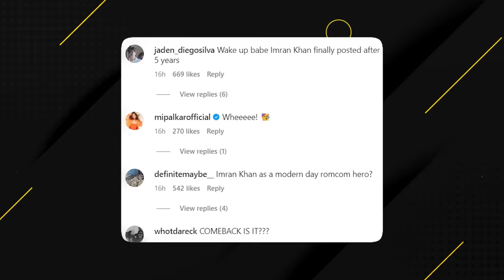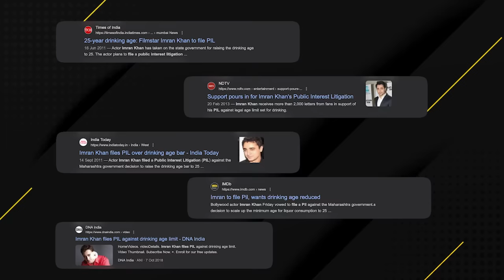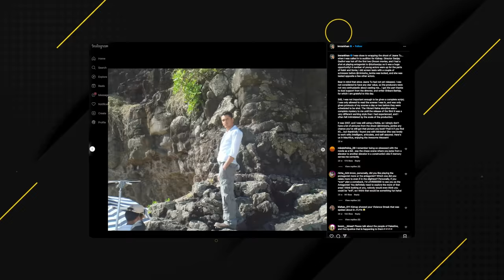Imran Khan | Pre-pre planning the comeback | Anupama Chopra | Film Companion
In this exclusive conversation with Anupama Chopra, we see Imran Khan give his first interview, post his sabbatical. He talks about what these years were like, and how he put the focus on himself and his mental health. He delves deep into the reasons that led him to quitting the industry 9 years ago, and all that makes him want to still tell stories, from and to the heart. He shares his experiences of being overtly self-sufficient, and what kind of scripts he’s looking at now, in order to make a comeback on the big screen.

00:00 - In conversation with Imran Khan
02:20 - When would the hashtag “Laut Tao Imran” become a reality?
04:19 - Where is Imran in life today?
07:31 - Did Imran fall out of love with films, or the film industry?
10:05 - Was failure the immediate trigger for stepping down?
12:26 - Feeling damaged inside and sorting out therapy
16:32 - What were the years post Katti-Batti like?
19:17 - Was walking away from the glamorous life hard?
22:57 - What’s the re-engaging been like?
24:13 - Being loved by viewers even today
26:16 - Anupama’s theory about Imran
30:05 - The toxicity of social media
33:56 - Imran’s piece on why he isn’t on social media and PR (2013)
40:57 - Imran’s honest expression of emotions on Instagram
45:02 - Walking away from his palatial house in Bandra
48:53 - Imran cutting his own hair and being overtly self-reliant
50:34 - Is Imran’s partner Lekha okay with the three plates?
51:12 - Two artists being in a relationship
52:20 - Was taking a break a mistake?
58:22 - Anything that Imran does daily for his mental health?
1:00:55 - Are Imran and Abbas Tyrewala working on a spy series?
1:02:20 - “I don’t want to play a character who solves problems with a gun”
1:05:23 - Audience messages for Imran